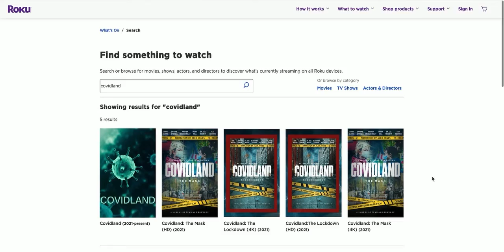How to Watch the Covidland Series for FREE